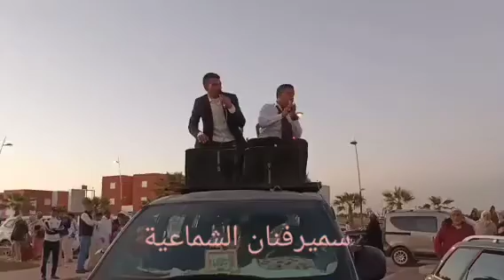دعمونا وتفاعلو وديما الفراجةD❤👍👏0626421544